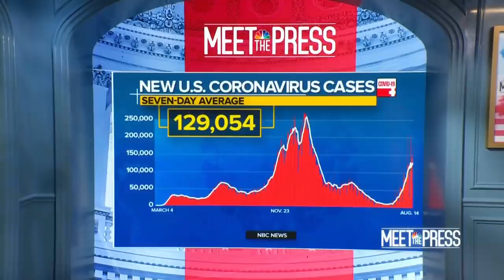Full Osterholm: ‘The Surge Could Sustain Itself For Another 4 to 6 Weeks’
Michael Osterholm, director of the Center for Infectious Disease Research and Policy at the University of Minnesota, talks to Meet the Press about the Covid-19 delta variant and what it takes for people to stay safe now.» Subscribe to NBC News